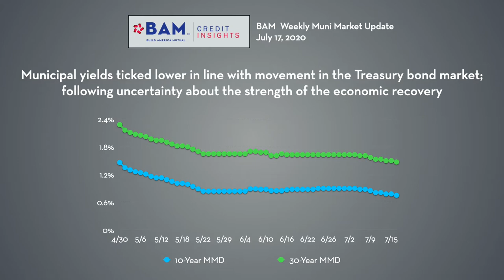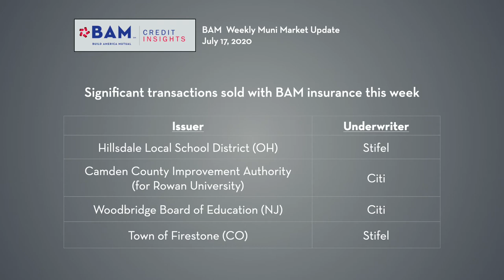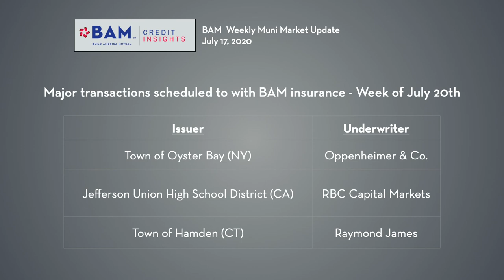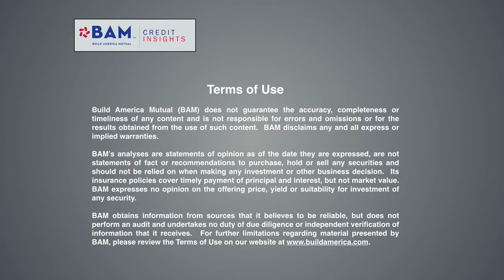Muni Yields Fall on Economic Concerns, New Issue Volume Stays High: Weekly Update - July 17th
An increase in non-seasonally adjusted unemployment claims and the pending expiration of CARES Act stimulus provisions raised concerns about economic growth and drove interest rates lower. Municipal new-issue volume remained very strong, and BAM insured more than $360 million in the primary market.